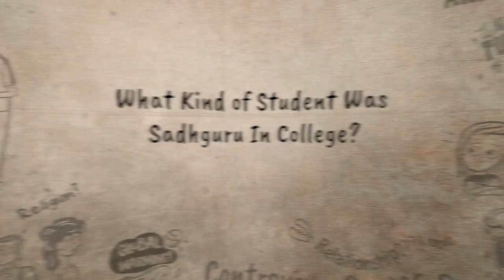What Kind of Student Was Sadhguru In College?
Prajakta Koli shares her experience of having to convince her parents on choosing an off-beat career as a Youtuber. She asks Sadhguru if he had to convince his parents at some point in his life. Watch what Sadhguru has to say on his experience with family members after he finished high school.